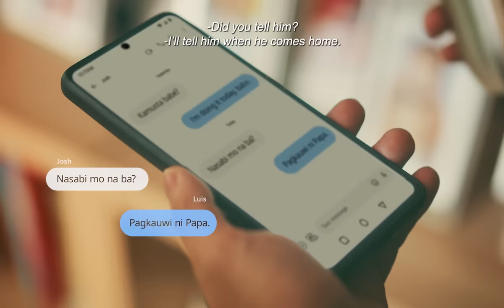IKEA - Hapag | Paskong Pinoy Series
Are you ready to welcome more this Christmas? 👬